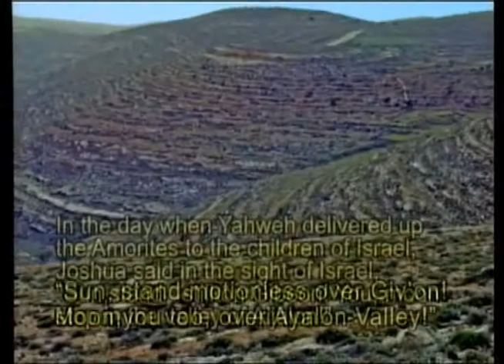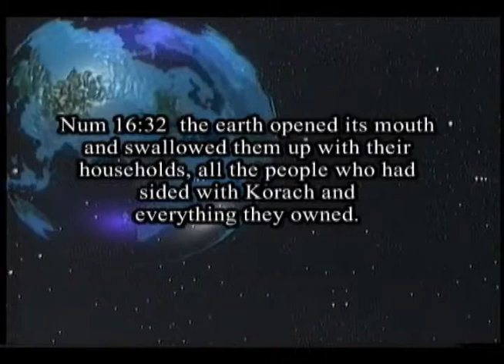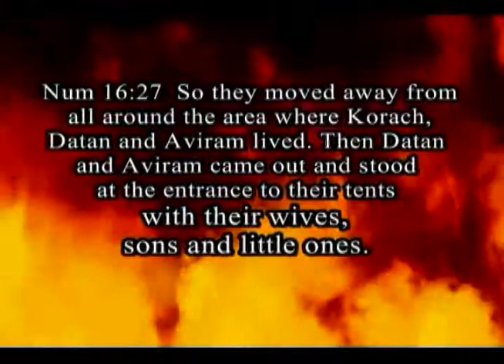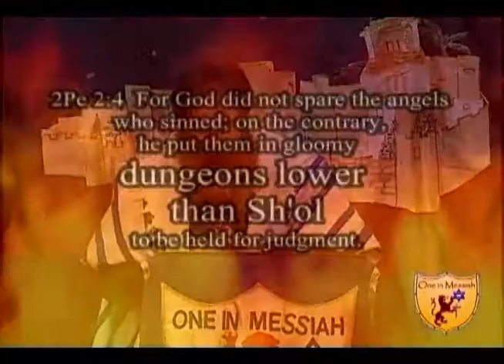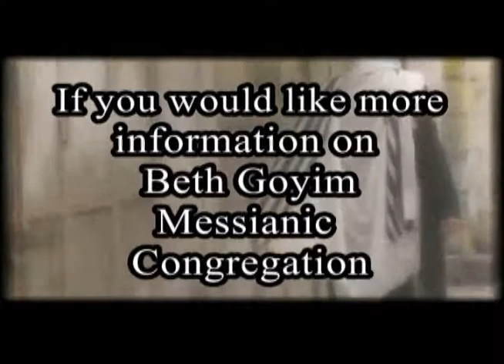ROAD TO EMMAUS 011